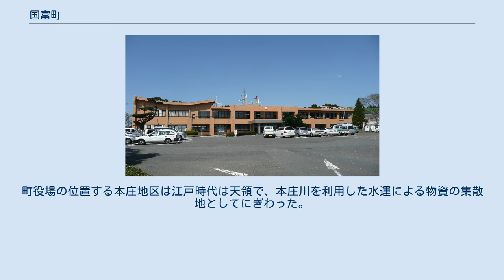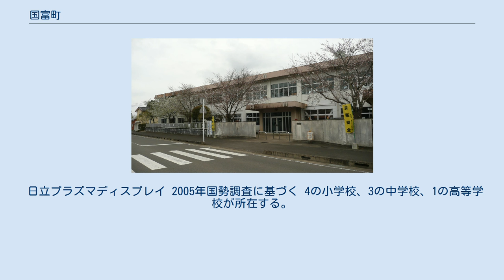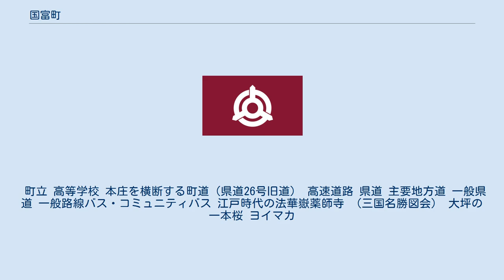国富町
国富町（くにとみちょう）は、宮崎県中部に位置する町である。
町役場の位置する本庄地区は江戸時代は天領で、本庄川を利用した水運による物資の集散地としてにぎわった。
現在は農業と先端産業の町である。
 本庄川（綾南川）・綾北川合流点（森永） 宮崎県の中央部、宮崎市の北西隣に位置する内陸地域で、北西から南東にかけて細長く延びた形の町域となっており、南側が中心部にあたる。
中心部から東端部にかけては宮崎平野の一角を占めており、特に台地部が多い。
一方、北西部は九州山地の一角を占めており、北西端は掃部岳（かもんだけ、1223m）の山頂にあたり、周辺には標高1000mを越すところがある。
町域南部を九州一の清流である本庄川（大淀川支流）が東西に流れている。
 年平均気温は18度、平均降水量は2,569mm、日照時間は2,110時間。
 天領本庄の代表的な商家は和泉屋（日高家）である。
和泉屋が農閑期に漉かせた和紙は19世紀から20世紀前半にかけての主産業となった。
 日立プラズマディスプレイ 2005年国勢調査に基づく 4の小学校、3の中学校、1の高等学校が所在する。
 小学校 2007年5月現在の児童数は1,204人。
 町立 中学校 2007年5月現在の生徒数は692人。
 町立 高等学校 本庄を横断する町道（県道26号旧道） 高速道路 県道 主要地方道 一般県道 一般路線バス・コミュニティバス 江戸時代の法華嶽薬師寺 （三国名勝図会） 大坪の一本桜 ヨイマカ